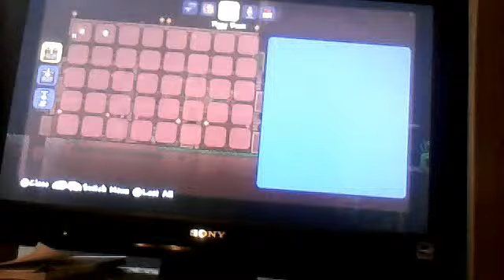ores for dayssss !!!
I get like a million ores with my friend bookablewig65